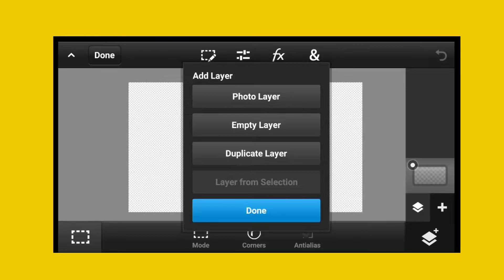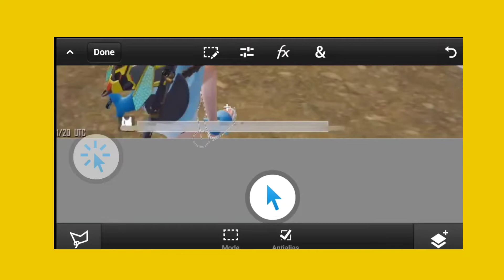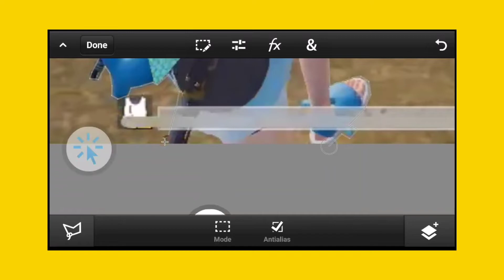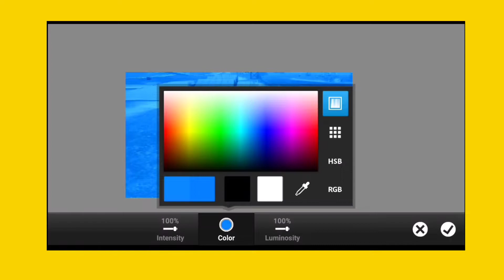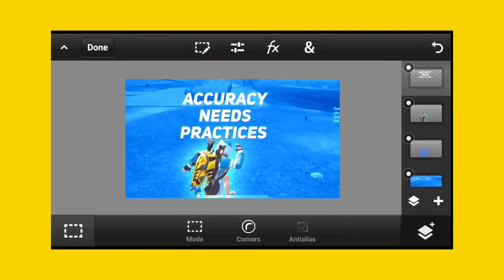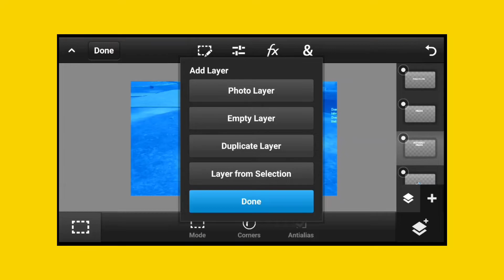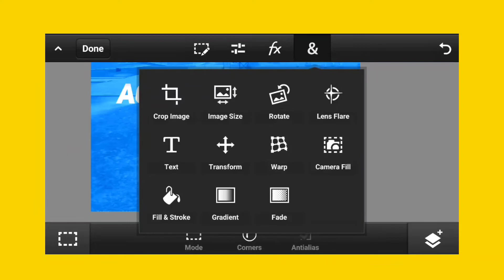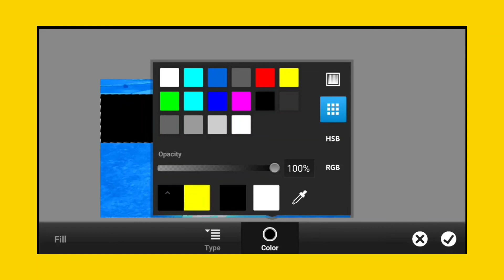🔥How To Make Montage Thumbnail Like Professional @Patelgahnakothi2040 🔥| Montage Thumbnail Kese Bnaye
🔥How To Make Montage Thumbnail Like Professional ‎@JANHVI GAMING  🔥| Montage Thumbnail Kese Bnaye |@GoogleBABAGaming @SynzX @SoloRush03 @ABS_GAMING @captengamingyt @goldenzordgaming6598 @gamexproo @LegendXBOi

thumbnail kese bnaye
thumbnail kaise banaye
montage thumbnail tutorials
montage thumbnail kese bnaye
montage thumbnail kaise banaye
pubg 3d thumbnail tutorial ps cc
pubg thumbnail tutorial ps touch
pubg thumbnail tutorial
how to make thumbnail like a akki2op
gaming how to make thumbnail like lit boi yt
how to make pubg new thumbnail
how to make new montage thumbnail
pubg montage new thumbnail tutorial
new thumbnail tutorial
montage
thumbnail tutorial
thumbnail tutorial video
montage thumbnail tutorials video
thumbnail pack
fonts pack
new montage thumbnail
montage
thumbnail tutorial in ps cc
thumbnail tutorial in ps touch
thumbnail tutorial PicsArt
thumbnail tutorial Lightroom
thumbnail tutorial on Android
bgmi thumbnail